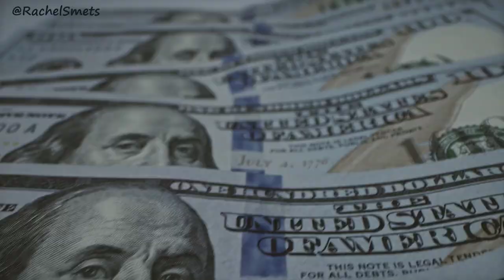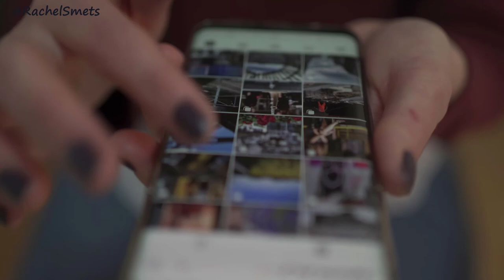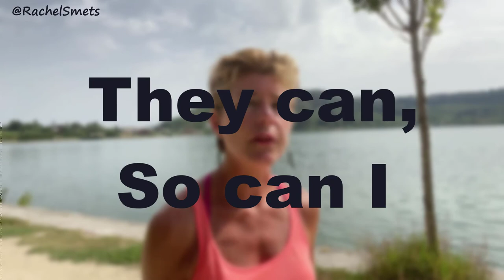How to STOP COMPARISON🚫 From Undervaluing Yourself and Your Business [2021]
How to STOP COMPARISON🚫 From Undervaluing Yourself and Your Business.
How can you use comparison to your advantage? In this video I explain why we're comparing ourselves to others and how this can kill our self-esteem, our growth and our business.
Once you know how to turn it around, you will feel you are good enough, and you will know what actions to take to succeed.

0:00 There's so LUCKY
0:28 Honest Truth
1:42 Not Good Enough
1:55 Work work work
2:48 Research
3:01 Fresh FIGS
3:22 Greener Gras on the other side
4:07 External vs Internal
4:30 NO Sense
5:30 Want want want
6:12 Create it Yourself
7:02 Your flaws
7:42 You're good
7:51 STOP IT
8:14 Social media
9:10 I am GOOD
10:09 Be INSPIRED
11:55 Bye boss
BOOK YOUR CLARITY SESSION to design your plan from 9-5 to more freedom

RESOURCES MENTIONED:
➤FREE training with 7 clear strategies to create a fulfilling career:

I'm Rachel and help mid-career professionals TRANSITION from STUCK in an unfulfilling job to turning your passion into income. Escape your 9-5 with a PLAN.
Find Clarity, Confidence with your clear roadmap to live the life you desire🌼